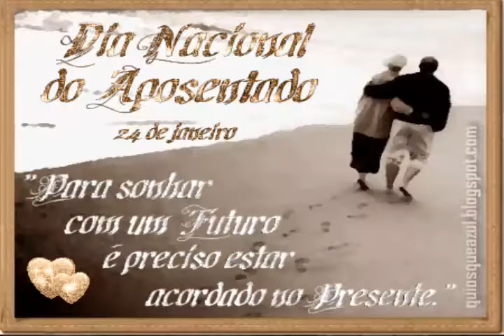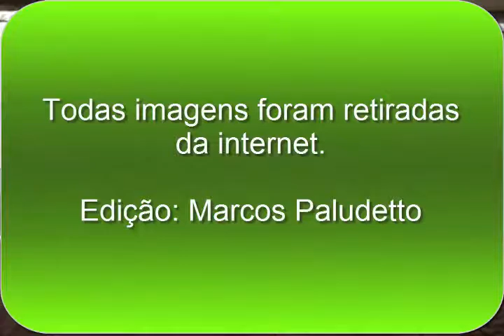PRONUNCIAMENTO: 7 DE SETEMBRO DE 2016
Pronunciamento Comemorativo a independência do Brasil - 7/9/2016
Praça da Bandeira - Palmital
Professor Marcos Paludetto